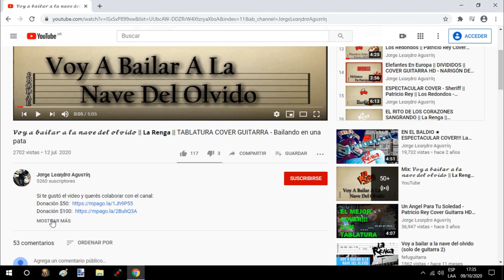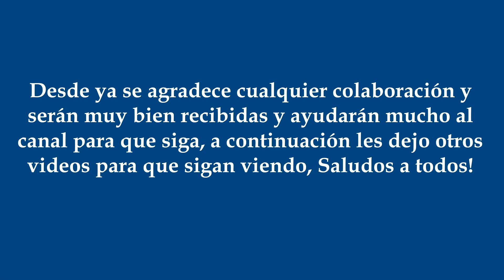Panic Show || COVER GUITARRA TUTORIAL TABLATURA ACORDES || La Renga - La Esquina